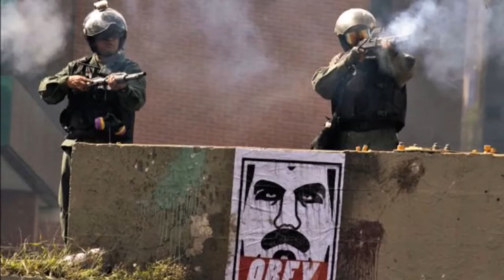Todo con Orlando: La fiebre catalana